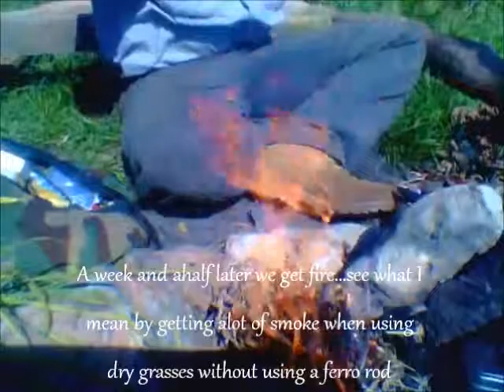HQ Relighting Burnt Wood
Use your fire from the night before to make your morning fire, The open pores of the charred wood left over easily accept a spark, From there you can get you tinder nest to blow into flames.